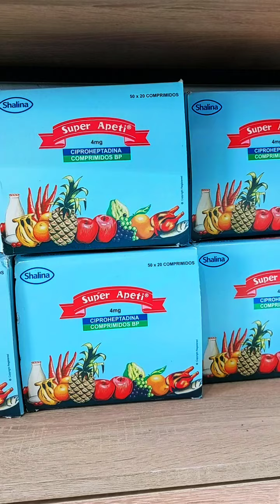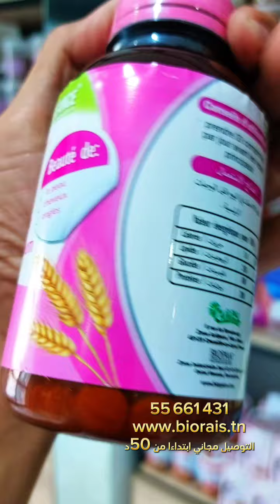أقراص/حرابش خميرة الجعة